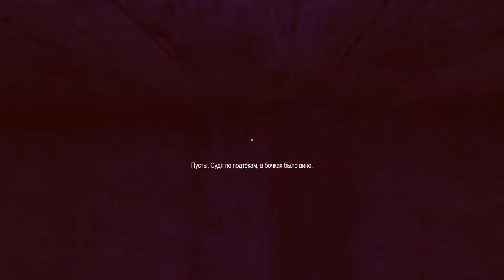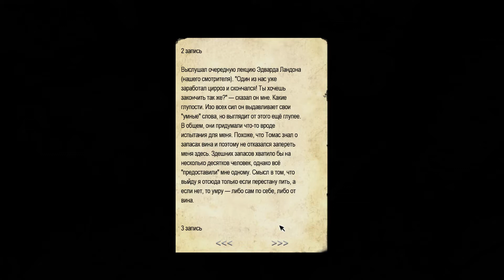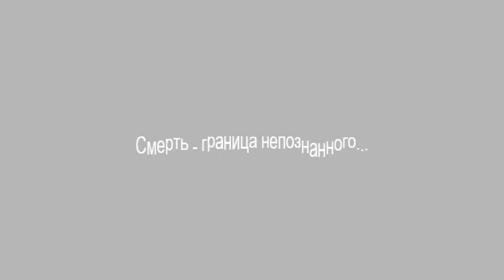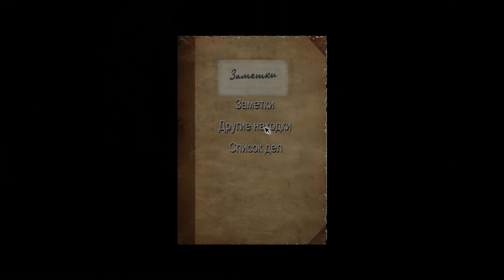Прохождение Penumbra: Necrologue #10 Кодовый замок